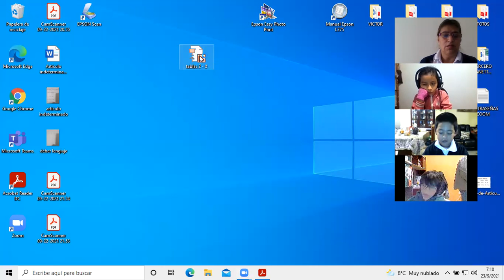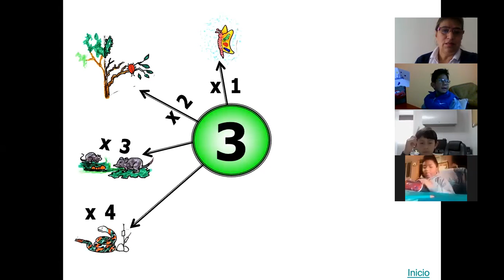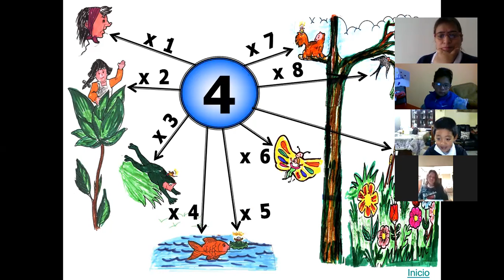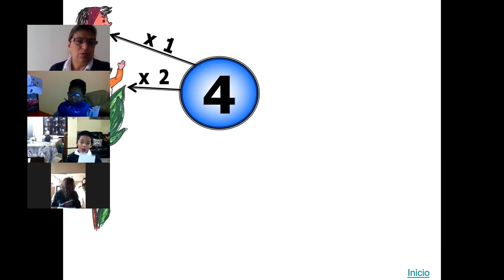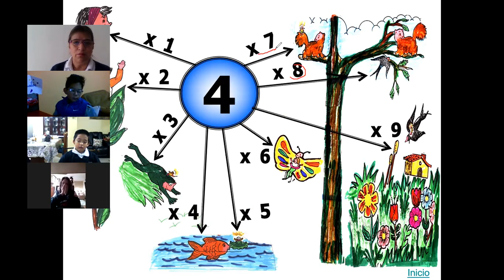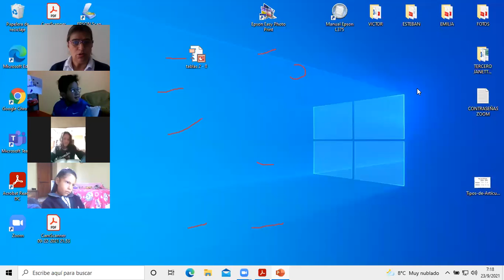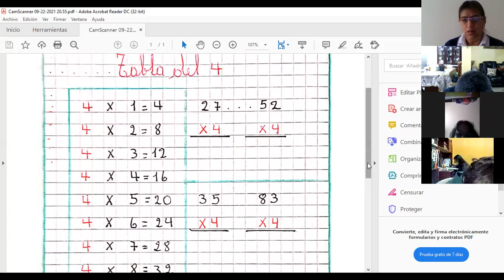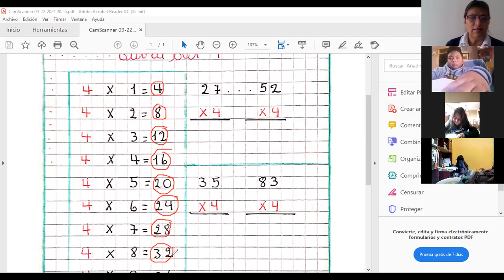3EGB A MATEMATICAS JANETTE 23SEP2021